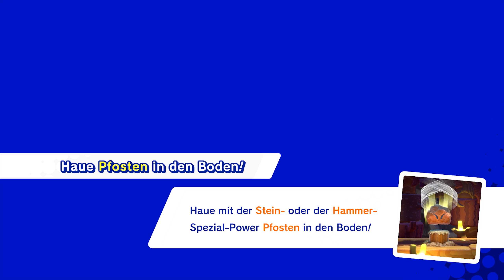KIRBY STAR ALLIES #018 Wasser und Unheilsrocker [Deutsch]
Let's Play Kirby Star Allies Koop Multiplayer auf Deutsch auf der Nintendo Switch mit Lenn16 und Drabu.

Release: 16. März 2018
Entwickler: HAL Laboratory
Publisher: Nintendo
Genre: Jump&Run

Wenn ihr die Entwickler unterstützen wollt, dann kauft euch das Spiel zum Beispiel